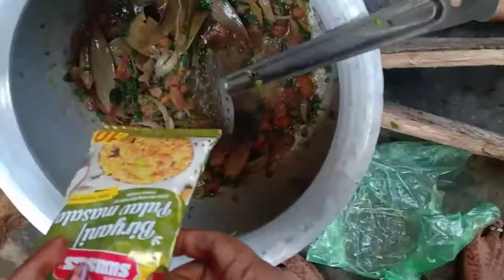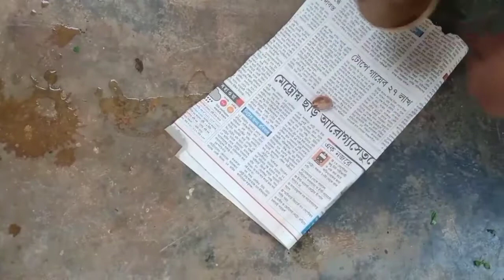make easy and tasty veg- Biryani || in telugu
After the rice has soaked, drain the water using a colander.

1- Heat a pot full of water, add 3 green cardamom, 2 cloves and 3/4 teaspoon salt to it. Let it come to a boil.

2- Add rice, stir with a spoon.

3- Let it cook uncovered (don’t lower the heat) until it’s almost cooked (around 70-75% cooked but not fully cooked). There should be a bite to it. This takes around 6 to 7 minutes.

4- Remove pan from heat and drain rice in a colander. You may add a teaspoon of ghee to the rice. Set aside.

step by step process of making vegetable biryani at home
Caramelize onion & cashews and pan fry the veggies

5- Heat 1.5 tablespoons ghee in a pan on medium heat. Once hot, add 1 sliced onion to it and cook until they turn golden brown and caramelize.

This takes around 8 to 9 minutes. Remove on a plate.

6- To the same pan, now add cashews and cook until golden brown, around 1 to 2 minutes. Remove on plate and set aside.

7- To same pan add potato, cook for 2 minutes until light brown. Remove on a plate.

8- To the same pan, now add cauliflower, beans and carrots. Saute for 2 to 3 minutes until veggies appear light brown. Remove on a plate.

PS: This pan-frying veggies is an additional step and you can skip it and directly cook the veggies later on. I like doing the extra step as it gives the veggies a nice texture.

Make the saffron-milk and cook the vegetables

9- Heat 2 tablespoons milk in a pan. Once warm, add saffron strands (crush it before adding).

Let it sit for 10 minutes for that beautiful yellow color. Saffron milk is ready, set it aside.

10- Crush ginger, garlic and chili using a mortar and pestle. Set aside.

11- Heat 1.5 tablespoons oil in a pan/pot on medium heat. Add cumin seeds, cinnamon stick, bay leaf, peppercorns, remaining 3 cardamom and remaining 2 cloves.